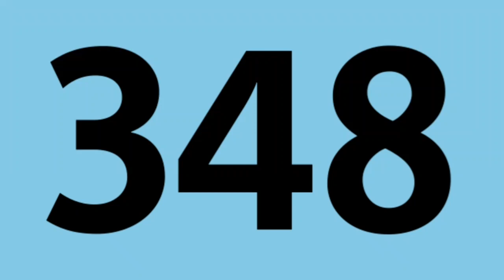"Bus 348, direction Drancy - Rond-point Diderot"